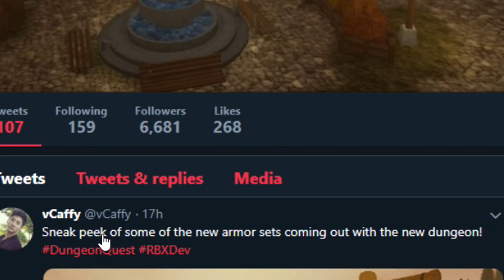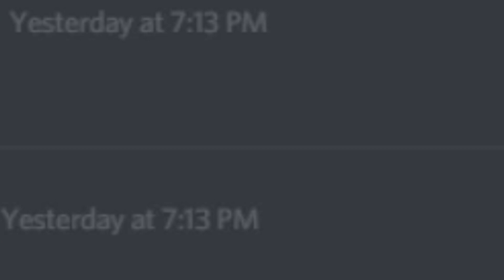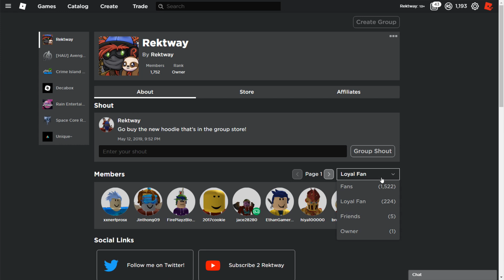*3* BRAND NEW ARMORS COMING SOON TO DUNGEON QUEST!? (ROBLOX DUNGEON QUEST)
*3* BRAND NEW ARMORS COMING SOON TO DUNGEON QUEST! (ROBLOX DUNGEON QUEST)  new spells, new map, new abilities, new weapons. we played the new update with a lot of bosses.  THANK YOU FOR ALL THE SUPPORT THAT YOU GUYS HAVE GIVEN ME SO FAR!

What is ROBLOX? ROBLOX is an online virtual playground and workshop, where kids of all ages can safely interact, create, have fun, and learn. It’s unique in that practically everything on ROBLOX is designed and constructed by members of the community. ROBLOX is designed for 8 to 18 year olds, but it is open to people of all ages